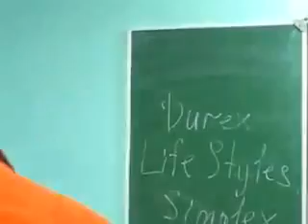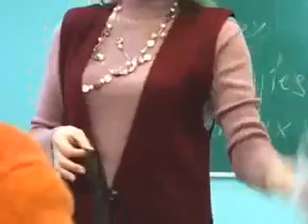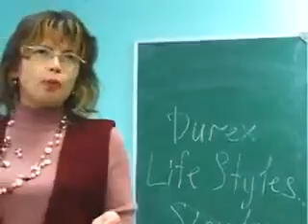Урок полового воспитания в школах РФии. Мы позволили из себя сделать быдло!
Все наши беды от безразличия к себе и миру.
Будем жить!

Господь управит.
Будем жить!